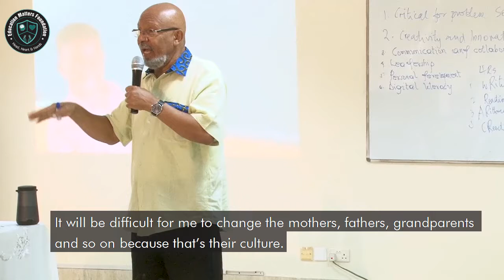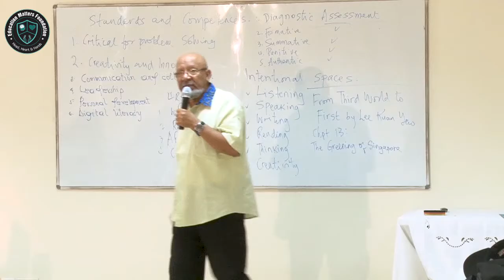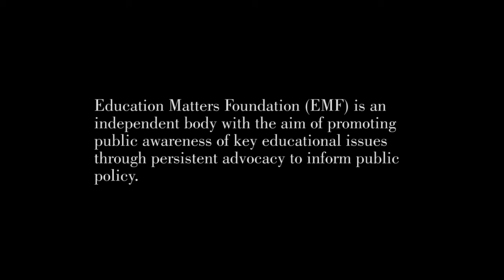SCHOOLS AS OASES OF EXCELLENCE IN LEE KUAN YEW'S SINGAPORE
Produced by Anis Haffar of Education Matters Foundation (EMF), which is an independent body with the aim of promoting public awareness of key educational issues through persistent advocacy to inform public policy.